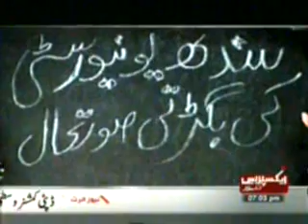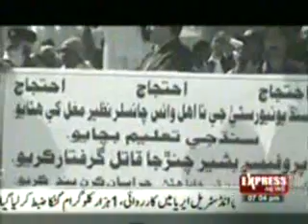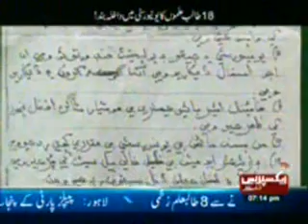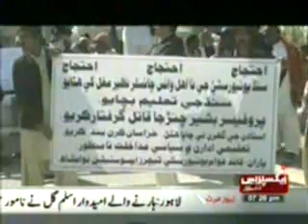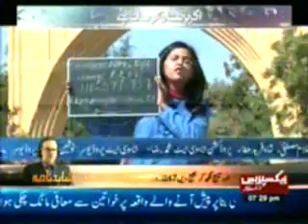030312 Kuch Karna pare ga Sindh University Strike